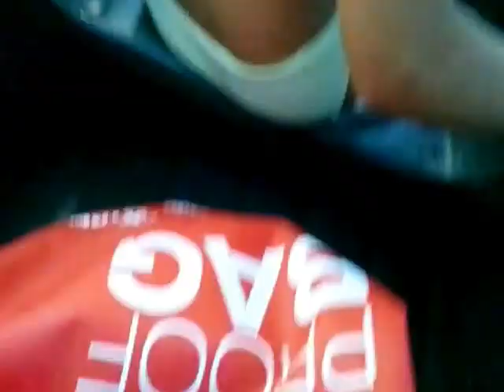Kanuom po rijeci Raši